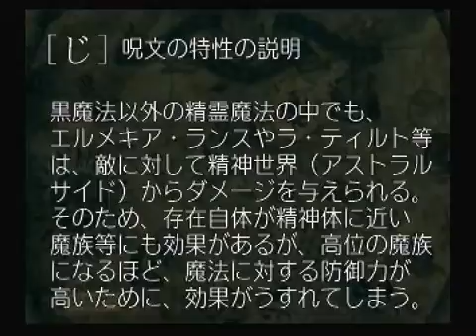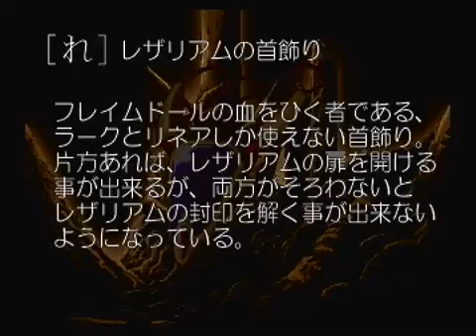[Gameplay] Slayers Royal スレイヤーズろいやる ( Saturn)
Slayers Royal/スレイヤーズろいやる
Développeur: Kadokawa Shoten
Année de sortie: 1997